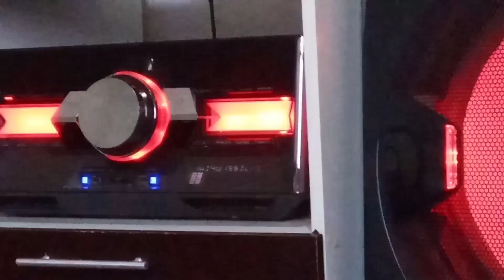O Shake99, Sua Doze Diária De Sussessos 👍